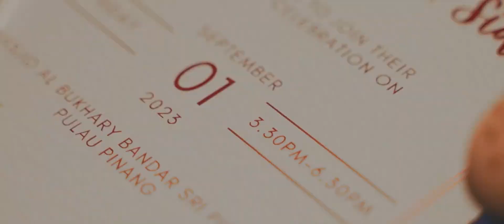Celebrating Love of Abu Bakar & Razanah Solemnization Highlight